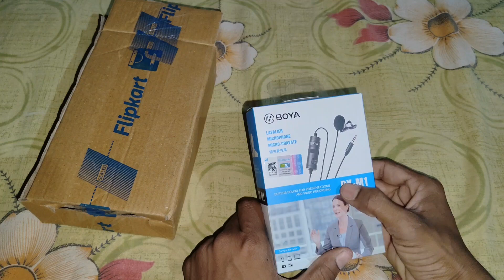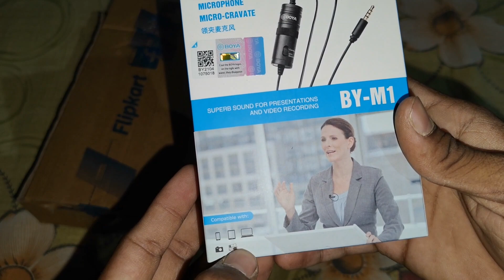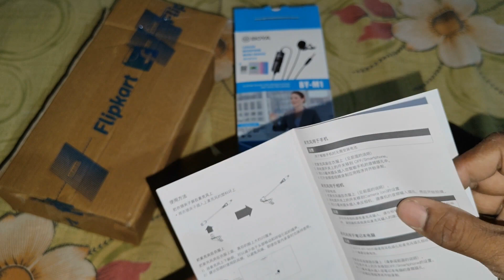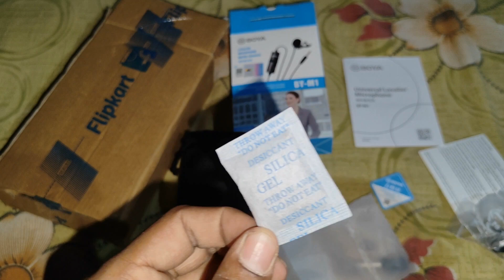Boya M1 mic Unboxing & Review || Best budget mic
Best Microphone For Every Youtubers || BOYA BY M1 Review in HINDI

1. Best mic for youtube videos
2. best microphone for vlogs
4. best budget mic

vlog video banane ke liye kya kya chahiye

video banane ke liye kya kya saman chahiye
youtube video banane ke liye kya chahiye
youtube video banane ke liye kya kya chahiye hota hai
youtube par video banane ke liye kya kya saman chahiye
youtube video banane ke liye konsa camera use kare
video banane ke liye kya kya chahiye
education video banane ke liye app
educational video banane ke liye kya kya chahiye
prank video banane ke liye kya kya chahiye